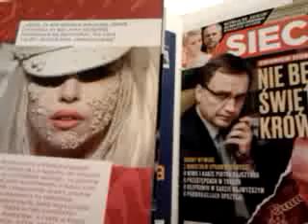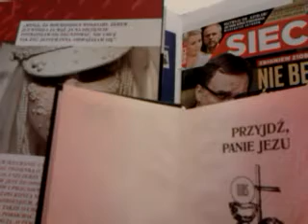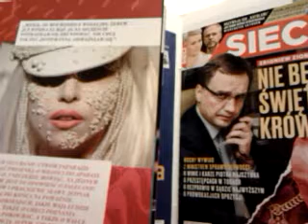A CUDA SWOJE ZNACIE???!/-CUDZE CHWALICIE,SWEGO NIE ZNACIE!!!!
CO KTO WIDZI//JAKIE TE CUDA?CO DLA CIEBIE JEST CUDEM,A CO NIE JEST? CZY W OGÓLE WIERZYSZ W CUDA? ---CZY BYŁY? Z PEWNOŚCIĄ,TAK!///A PO CO ONE BYŁY I CZEMU CUDA SŁUŻYŁY? -CZY ROZUMIESZ TĘ HISTORIE I JEJ CUDÓW FILOZOFICZNE TEORIĘ,A PSYCHOLOGICZNA WYKŁADNIĘ!? A TE CUDA JEZUSOWE,A TAMTE PAWŁOWE!CZEMU W OGÓLE JEZUS DAŁ TEN DAR PIERWSZYM CHRZEŚCIJANOM/-DAR CZYNIENIA CUDÓW?BO NIEPOTRZEBNIE,TO PO CO TE CUDA MIAŁYBY BYĆ POTRZEBNE KOMU,CO I PO CO? PIERWSZY ZBÓR CHRZEŚCIJAŃSKI BYŁ PIERWSZY I Z PEWNOŚCIĄ NIEDOŚWIADCZONY W GŁOSZENIU EWANGELII PO CAŁYM ŚWIECIE,CO ZAPOCZĄTKOWAŁ APOSTOŁ PAWEŁ WŁASNIE!//POTRZEBNE CUDA BYŁY DLA APOSTOŁÓW,ABY W WIĘKSZA JESZCZE ENERGIĄ GŁOSILI I LUDZIOM,SŁUCHACZOM,A ODBIORCOM EWANGELII CUDA BYŁY POTRZEBNE,ABY WSZYSTKIM POMÓC W DANYM CZASIE//-CZYLI,ŻE POTEM,TO JUŻ,GDY WYSTARCZY CUDA NIE MUSIAŁY MIEĆ MIEJSCA A TEN CUD W SOKÓŁCE,TO PO CO KOMU ,GDY ZA JEZUSA KOŚCIOŁÓW ŻADNYCH NIE BYŁO,A TE TERAZ SĄ ODSTĘPCZE?!/WSZYSTKO JEST PO ŻYDOWSKU,BO JEST ODWRÓCONE DO GÓRY NOGAMI!TRÓJCA WZIĘTA Z POGAŃSTWA I JEST ARYSTOTELESOWSKA,KTÓRY TWIERDZIŁ,ŻE LICZBA 3 JEST MAGICZNA I JEST DOSKONAŁA SAMA W SOBIE,ŻE BÓG MUSI BYĆ TRÓJCĄ I TAK POSZŁO W DIABELSKI ŚWIAT,A JUŻ WCZEŚNIE ZAPOŻYCZONE I ZMAŁPOWANE BYŁO PO RELIGIACH HINDUSKICH,RELIGIACH STARYCH,JAK ŚWIAT///ALE BABILON BYŁ NAJSTARSZY,WIĘC TA TRÓJCA I DUSZA NIEŚMIERTELNA POCHODZĄ ZE STAROŻYTNEGO BABILONU! TAK///TAK,TO PRAWDA,ŻE TO SZCZEGÓLNIE DZISIAJ 23/24 STYCZNIA 2019 ROKU DO BUWU NA ŚWIĘTO SÓW ZJECHAŁA CAŁA SOKÓŁKA I JEŻYK,CO ZGUBIŁ PĘCHERZYK!CO ICH ZDRADZA? TO,ŻE ZACHOWUJĄ SIĘ,JAK /-KIEDYŚ -/ZAROZUMIALI ŻYDZI,KTÓRZY MYŚLELI,ŻE PRAWO BYŁO TYLKO I WYŁĄCZNIE DLA NICH I ŻE NIE DLA NIKOGO INNEGO,BO I POGANIE BYLI I INNI//ALE POGANIE TO TYLKO Z PUNKTU WIDZENIA ŻYDÓW///A POGANIE TO BYLI POTEM NAJLEPSI I DLA NICH EWANGELIA,KTÓREJ ŻYDOSTWO PRZYJĄĆ NIE CHCIAŁO,BO CO? BO GŁUPIE I ZAROZUMIAŁE///PYSZNE I TĘPE O TWARDYM KARKU/I CO? PRZEGRALI,BO RZYMIANIE ZNISZCZYLI ICH W ROKU 70 NASZEJ ERY!CZYLI,ŻE WSZYSTKO SIĘ JAKBY ŻYDOM NA ABAROT OBRÓCIŁO///PO ŻYDOWSKU JAKBY,BO ODWROTNIE///O MAGGOR MISSABIB ZGROZA DOOKOŁA!